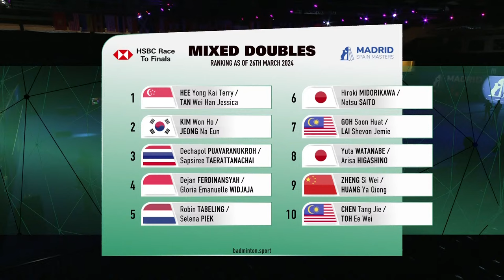Madrid Spain Masters 2024 | Rivaldy/Mentari (INA) [6] vs. Cheng/Zhang (CHN) | F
Madrid Spain Masters 2024 by IBERDROLA | Super 300
Mixed Doubles | Finals
Rivaldy/Mentari (INA) [6] vs. Cheng/Zhang (CHN)